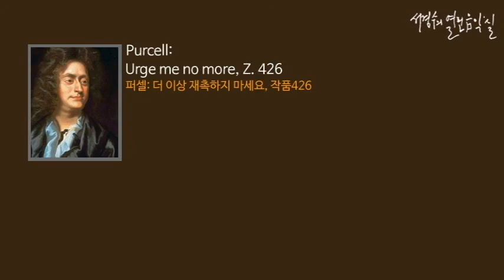Purcell: Urge me no more, Z. 426_‘서경수의 열린 음악실’